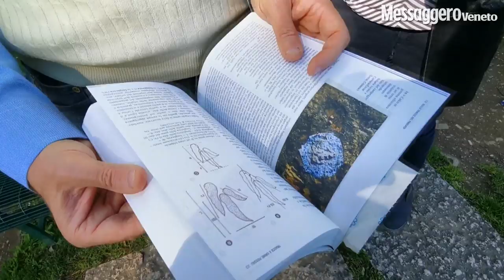Camminiamo sui fossili: i resti di antichi animali lungo il lastricato di Parco Moretti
Non siamo a Jurassic park, bensì al parco Moretti con il paleontologo Fabio Marco Dalla Vecchia, che ci indica i fossili degli animali marini vissuti ai tempi dei dinosauri. I resti sono ben visibili nelle lastre posate lungo il sentiero che prosegue tra i giochi dei bambini. Sono lastre cavate nel veronese un po' di tempo fa (Intervista di Giacomina Pellizzari, video a cura di Daniela Larocca)